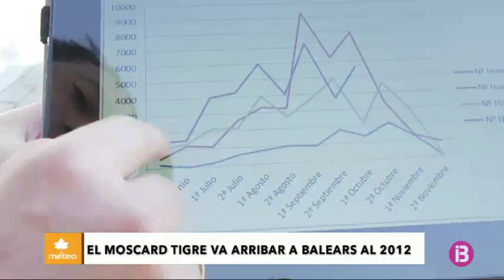Controlam la proliferació de moscards tigre